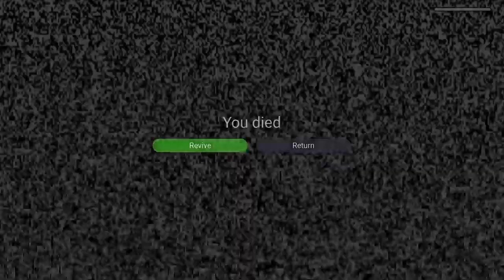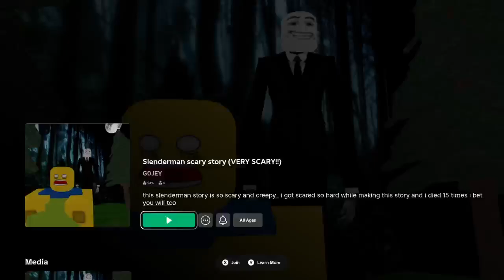Roblox Slender is SCARY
w/ASMODEUSvalak